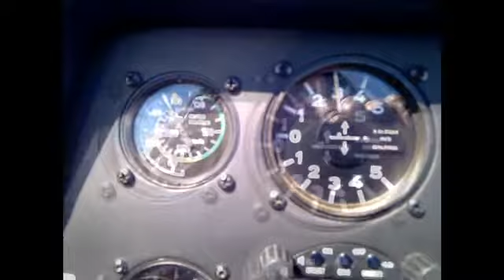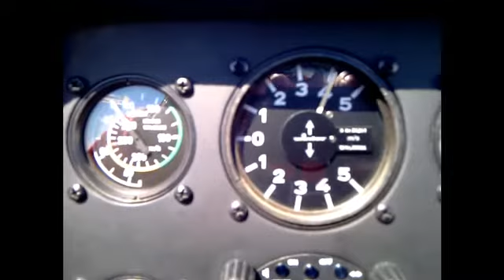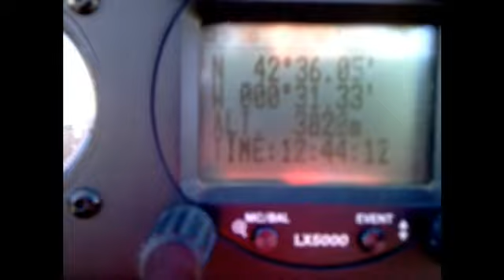Gliding: Wave flight in the Pyrenees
Wave flight in the Pyrenees mountain range. Jaca (Huesca - Spain)